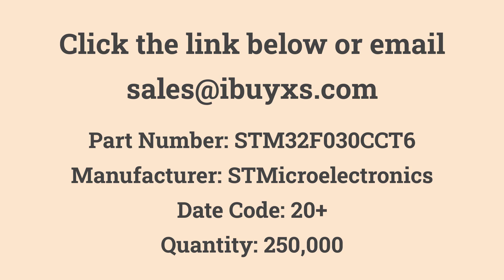STM32F030CCT6 STMicroelectronics Excess from iBuyXS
STM32F030CCT6
STMicroelectronics
Quantity: 250,000
ARM® Cortex®-M0 STM32F0 Microcontroller IC 32-Bit Single-Core 48MHz 256KB (256K x 8) FLASH 48-LQFP (7x7)